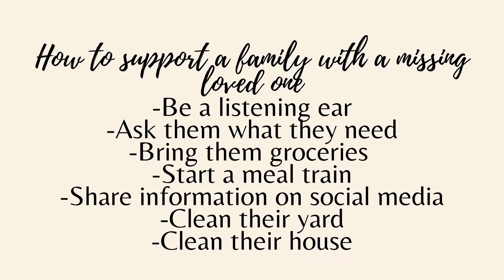GTBC: Missing persons Qadr Williams lets find her.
Qadr is a foster Child who went missing from Philadelphia PA on October 21st, 2021. The Case has stalled, so please keep an eye out for her.

Mental Health Resources:
National Institute of Mental Health:

Text CONNECT to 741741.